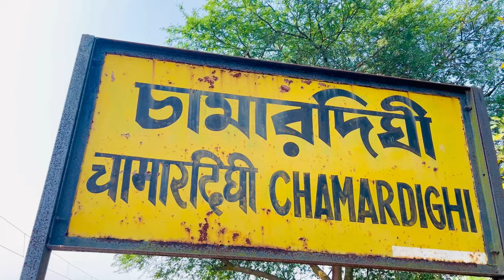পাখির চোখে চামারদিঘী গ্রাম ❤️ Chamardighi Station 4K Drone View ll Khetiya High School Drone Video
🌐Facebook- B For Biplob ✅

burdwan
burdwan medical college
burdwan niyam
burdwan news
burdwan university
burdwan station
burdwan kanchan utsav 2024
burdwan station water tank
burdwan natok
burdwan model school
burdwan rajbari
burdwan aquarium shop
burdwan anjali jewellers
burdwan adi dhakeswari
burdwan airport
burdwan arcade mall
burdwan aranya park
burdwan aquarium
burdwan anath ashram
burdwan apc roy pvt iti
burdwan aadhar card
aranya resort burdwan
anantalal jewellers in burdwan
adi dhakeswari bastralaya burdwan
amex law college burdwan
aecc 2 bengali syllabus burdwan university
asansol to burdwan local train time table
adiyogi pandal in burdwan
aecc 2 bengali burdwan university
abc id burdwan university
azmat biryani in burdwan
burdwan best restaurant
burdwan bhai kaun khane
burdwan burdwan
burdwan bhai kaun gane
burdwan bridge
burdwan book fair 2024
burdwan bike second hand
burdwan blast 2014
burdwan best beauty parlour
burdwan boys hostel saraswati puja
bice burdwan
bice burdwan by alok ranjan
best biryani in burdwan
bice burdwan percentage part 3
birhata kalibari burdwan
bims hospital burdwan
burdwan mahajan tuli burdwan mahajan tuli
bice burdwan profit and loss
bckv burdwan campus
bengal faith hospital burdwan
burdwan city
burdwan carnival 2023
burdwan cinema hall box seat
burdwan cinema
burdwan cinema hall
burdwan city tour
burdwan carnival
burdwan car bazar
burdwan company
burdwan couple hotel
cid burdwan
cheap and best biryani in burdwan
chandabani satgachia memari burdwan
carnival durga puja 2023 burdwan
c2 restaurant burdwan
cup o cafe burdwan
curzon gate in burdwan
car corals burdwan
carmel high school burdwan
couple friendly hotels in burdwan
burdwan durga puja theme 2023
burdwan durga puja 2023
burdwan dental college and hospital
burdwan drama
burdwan downtown
burdwan disom kuri santali song
burdwan durga puja carnival 2022
burdwan dj
burdwan durga puja
burdwan downtown disco
dj rony burdwan
dj sanjit burdwan
dj suvo babu burdwan
dr kalam academy burdwan
d&d burdwan
dj sahil raj burdwan
delhi public school burdwan
durga puja burdwan 2023
deer park burdwan
dj akash burdwan
burdwan express
burdwan education
burdwan electric scooter showroom
burdwan english medium school
burdwan engineering college
burdwan exam center
burdwan er munmun di
burdwan electric market
burdwan exito the success
burdwan esi hospital
exito the success burdwan
east west education institute burdwan
east west model school burdwan
envs project burdwan university
electric scooter in burdwan
east burdwan gajon utsav
environmental studies ba 1st year burdwan university
envs suggestion 2024 1st semester burdwan university
electric cycle in burdwan
east burdwan
burdwan food vlog
burdwan food
burdwan flat sale
burdwan food festival 2023
burdwan food festival
burdwan foodies club
burdwan fish market
burdwan football tournament
burdwan furniture
burdwan flash mob
flat in burdwan town
foodka burdwan
flash mob burdwan medical college
furniture shop in burdwan
flat in burdwan
food street restaurant burdwan
first choice biryani burdwan
food vlog burdwan
burdwan full mela
foodies club burdwan
burdwan gaan
burdwan golapbag park
burdwan gajan utsav
burdwan goat farm
burdwan gold jewellery shop
burdwan ghuri mela
burdwan gym centre
burdwan grocery wholesale market
burdwan gajon
burdwan ghazal
global casting pvt ltd burdwan
golapbag burdwan
golapbag park in burdwan
gono bibaho burdwan 2022
graduation certificate burdwan university
gono bibaho burdwan 2023
gopal hotel burdwan
gypsy bong burdwan
gupta biryani burdwan
gol table burdwan
burdwan hotel
burdwan homeopathic medical college & hospital
burdwan hospital
burdwan hosto shilpo mela 2024
burdwan hospital online ticket
burdwan hip hop
burdwan holi
burdwan honda showroom
burdwan hotel nataraj
burdwan head post office
hotel rj burdwan
howrah to burdwan local train time table
how to download burdwan university previous year question paper
honey singh in burdwan
holy rock school burdwan
history of st xavier's school burdwan
holy cross school burdwan compound ranchi
hotel downtown burdwan
how to check burdwan university result
history honours 5th semester suggestion burdwan university